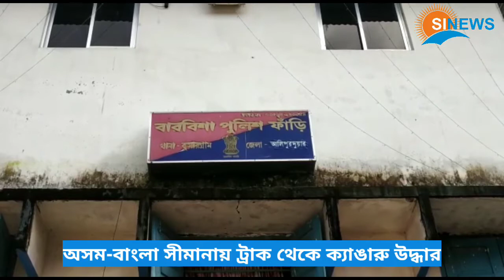অসম-বাংলা সীমানায় ট্রাক থেকে ক্যাঙারু উদ্ধার, গ্রেফতার ২